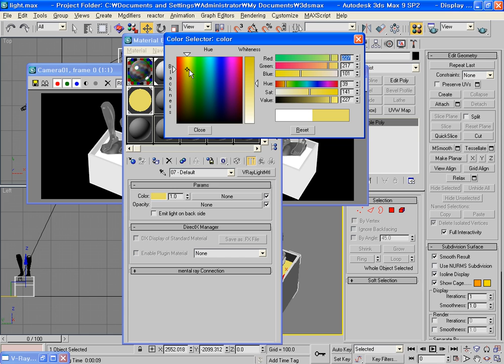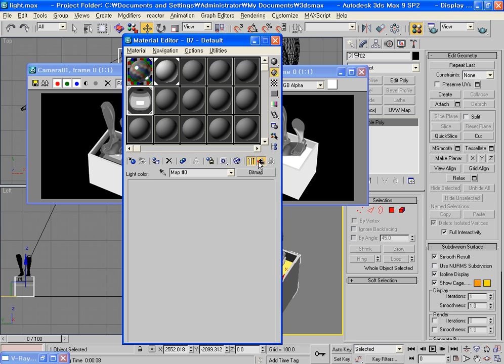3ds max Vray Lighting Setting. 이승희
3ds max Vray Lighting Setting. 이승희